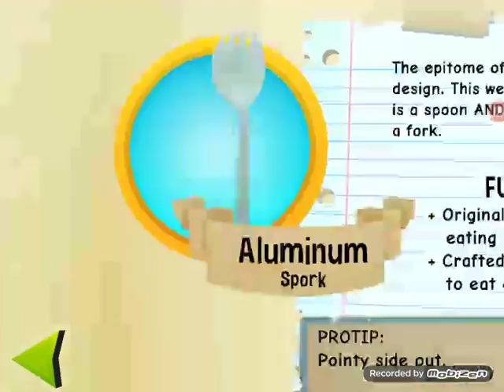Swords and sandals ultra 9 new weapons!